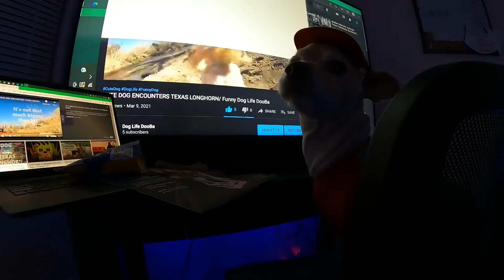Funny Dog Comedy Skit | Dog Star DooBa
Funny dogs Dog Star DooBa and more dogs featured in this funny video, Cute Comedy Dog skit. DooBa is acting out in this funny comedy skit, funny dog video. Part 2 highlight funny clip from his full episode coming later this week.